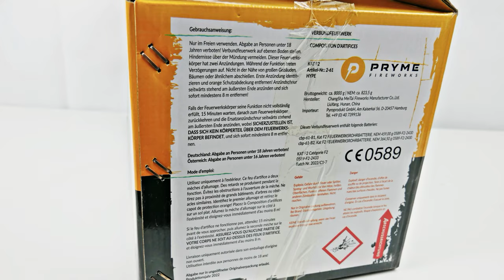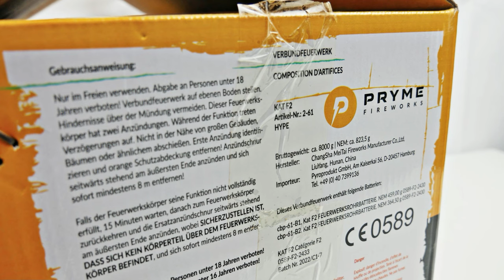PyroProdukt - Hype | Mega Performance Box! | SparklingFireworks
Preis: ~90€

Mein Equipment:
✔️ Mikrofon: Røde Stereo Video Mic Pro:

🎶Verwendete Lieder:
🎵 RAF CAMORA x BONEZ MC Type Beat CASABLANCA (Prod. Trena)

Pyro Kollegen:
🔥DennisPyro
🔥pyrosfourlife